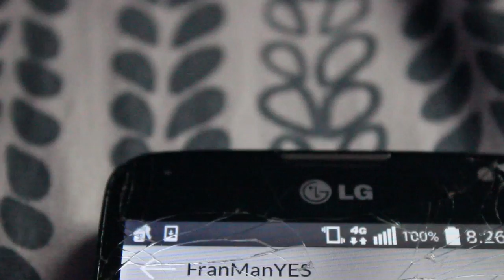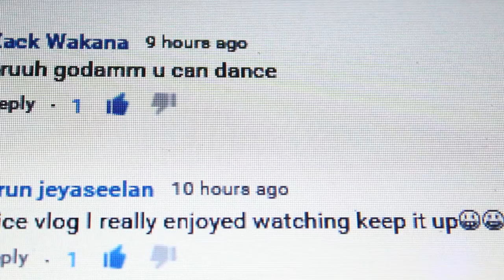RESHOT MY FILM !!!